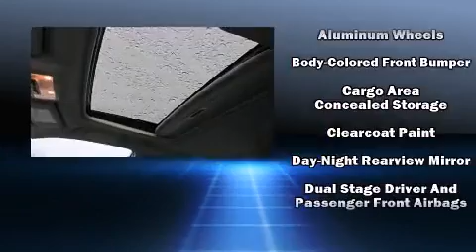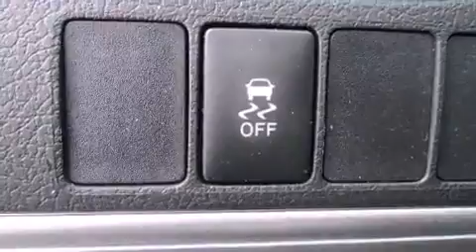Toyota Dealer Hackensack NJ | Toyota Dealership Hackensack NJ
Backed by outstanding service, we offer you the best in selections and noteworthy deals at Crestmont Toyota and VW near Hackensack NJ. For returning or new customers, we supply you with the excellence and efficiency in service you require for purchasing a new or pre-owned Toyota and VW. Our new and pre-owned inventories hold a wide assortment of vehicles to suit every taste and need. Give us a chance to provide you with the excellence and efficiency you deserve. The wonderful folks at Crestmont Toyota and VW are experts in all things Toyota and VW related and are capable of doing whatever needs to be done to get you in a new vehicle today. Take the trip over from Hackensack NJ to Crestmont Toyota and VW today and see why they are the best in the area!